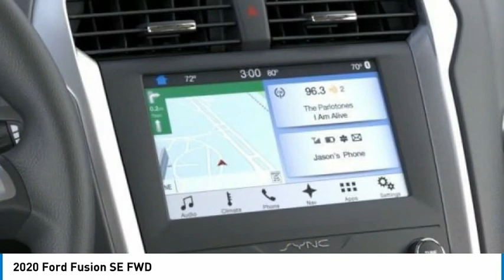2020 Ford Fusion North Hollywood,Los Angeles,San Fernando Valley,Glendale,Burbank G02560T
2020 Ford Fusion SE FWD

5500 Lankershim Blvd.

SUNRISE FORD NORTH HOLLYWOOD, PROUDLY SERVING NORTH HOLLYWOOD, LOS ANGELES, SAN FERNANDO VALLEY, GLENDALE, BURBANK, AND SURROUNDING CALIFORNIA LOCATIONS THIS MAGNETIC METAL 2020 Ford FUSION IS EQUIPPED WITH A 4 Cylinder Engine, AUTOMATIC TRANSMISSION, AND RECEIVES AN ESTIMATED 23 City/34 Hwy MPG. NORTH HOLLYWOOD CALIFORNIA 91601. Magnetic 2020 Ford Fusion SE FWD 6-Speed Automatic 1.5L EcoBoost 6-Speed Automatic. Recent Arrival! 23/34 City/Highway MPG